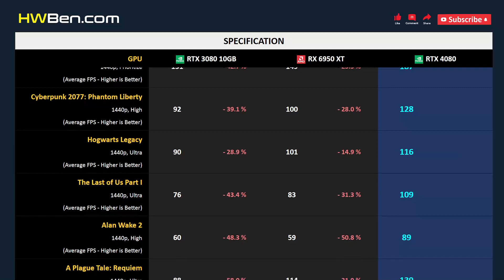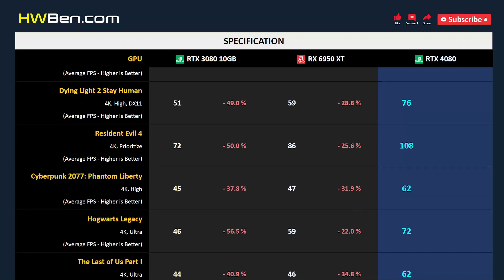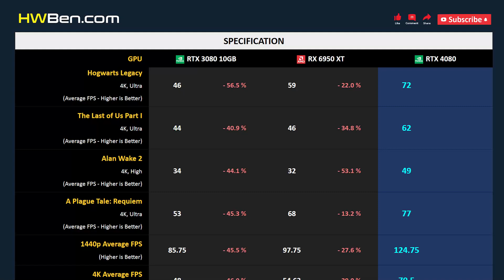RTX 3080 10GB vs RX 6950 XT vs RTX 4080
NVIDIA GEFORCE RTX 3080 10GB vs AMD RADEON RX 6950 XT vs NVIDIA GEFORCE RTX 4080 - Gaming 1440p 4k (AMD Ryzen 7 7800X3D)

SYSTEM SPECS
CPU: AMD Ryzen 7 7800X3D
Motherboard: Gigabyte X670E
RAM: 32GB DDR5-6000
OS: Windows 11
ReBAR: ON

GAMING BENCHMARK
1 - Starfield
2 - Dying Light 2 Stay Human
3 - Resident Evil 4
4 - Cyberpunk 2077: Phantom Liberty
5 - Hogwarts Legacy
6 - The Last of Us Part I
7 - Alan Wake 2
8 - A Plague Tale: Requiem
9 - Power Consumption